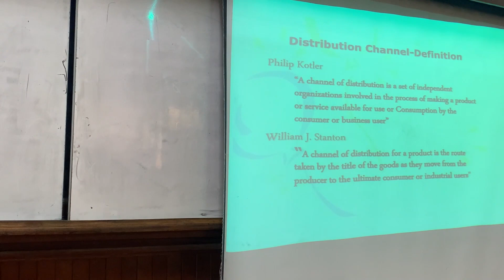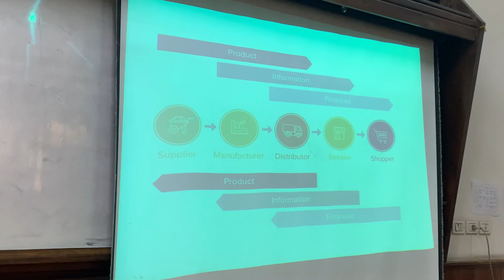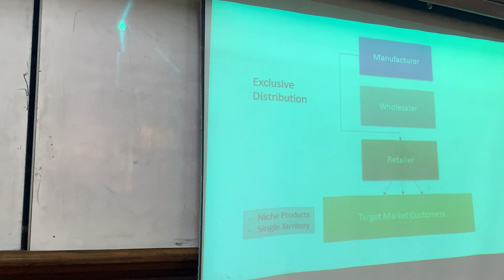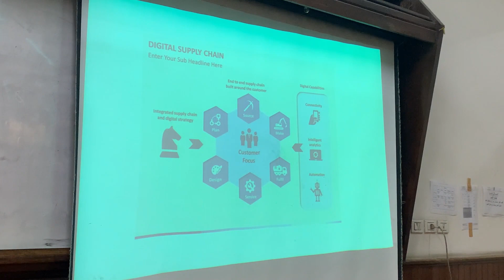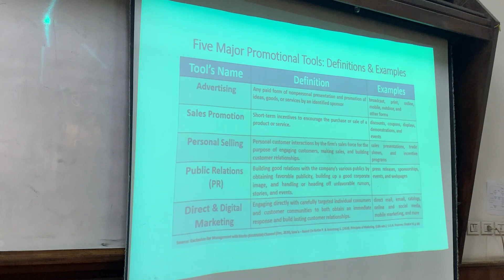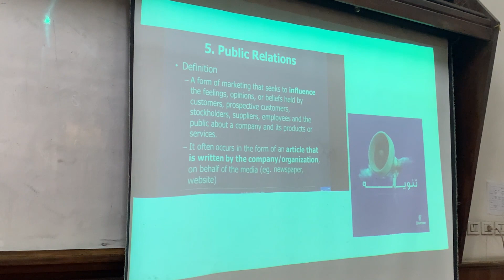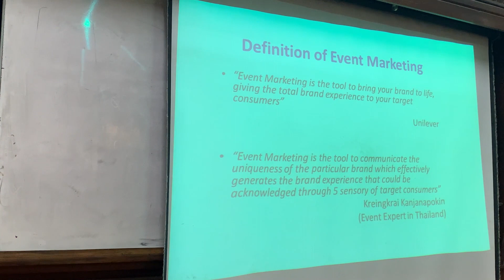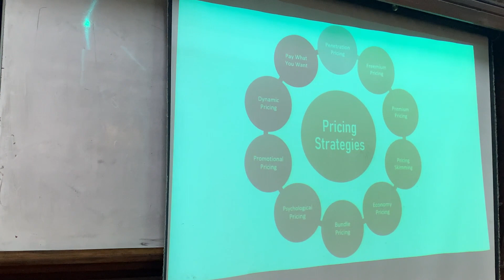Economics & Marketing | 6th Lecture | 3rd Year | Aerospace Dep. CUFE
Dr. Hossam Shaheen